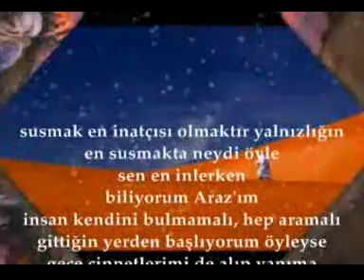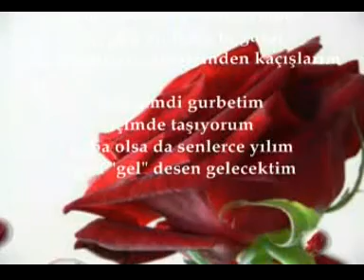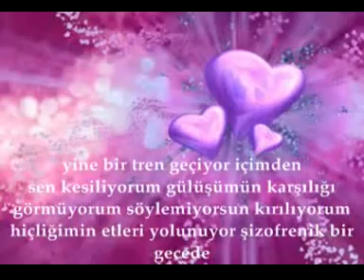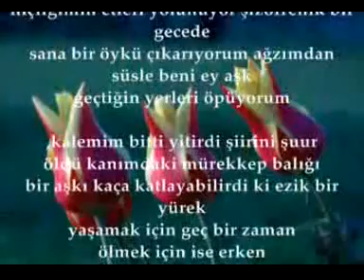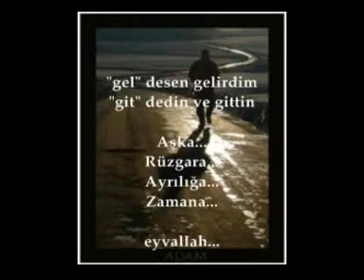Mavimikrofon araz 2.bölüm